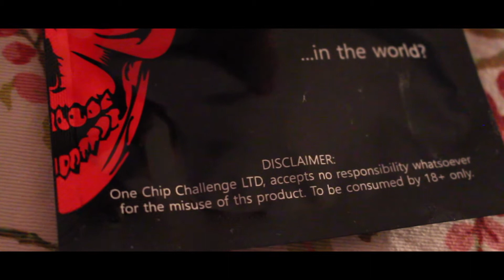One Chip Challenge UK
Me and Dad took on the One Chip Challenge. Had a little surprise after.